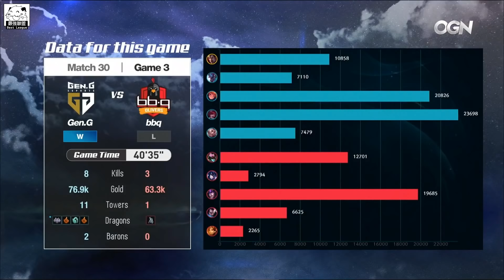GEN vs BBQ Haru特朗德100%參團 坦起前排製造輸出空間！Game3 | 2018 LCK夏季賽精華 Highlights